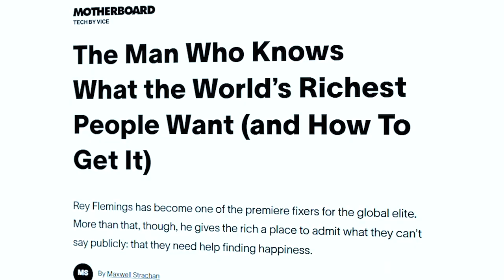The Man Who Fixes Problems for the Most Powerful People in the World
Rey Flemings is “The Man Who Knows What the World’s Richest People Want (and How To Get It),” and in this episode, he discusses what he’s learned about wealth, money, success and happiness while on the job, how he makes impossible tasks possible, and what it was like to try and smuggle ventilators into New York City during the height of the COVID-19 pandemic.

00:00 - Intro
01:04 - How Rey smuggled ventilators out of China
05:39 - What is Myria? (Rey’s company)
11:20 - The difference between being rich and being wealthy
16:24 - How the constant exposure of success impacts happiness
21:20 - The difference between a million and a billion
25:15 - How to rebuild trust in our society
32:04 - How your circle shrinks the more successful you become
35:44 - How capitalism has changed since 1776
42:42 - The questions Rey asks potential clients
55:35 - What stresses Rey’s clients out?
57:10 - How do successful people raise kids?
01:04:10 - Rey’s day of reckoning
01:07:07 - What is success for Rey?